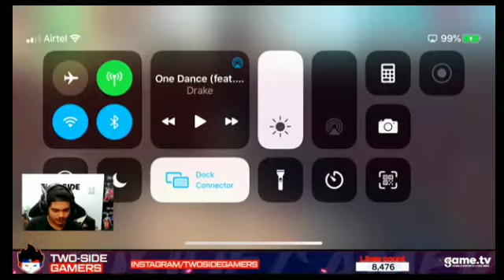TSG BEST HIGH KILLS RUSH GAMEPLAY HIGHLIGHTS | GARENA FREE FIRE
Two Side Gamers free fire video

BoAt BassHeads ( Extreme Bass Earphone )

boAt Bassheads ( Gaming Earphone)

Honor ( Bass boosted )

Boult BassBuds ( Extra Bass & HD Sound with Passive Noise Cancellation)

JBL ( Ultra Gaming Earphone)

Philips ( Upbeat Earphones)

ajju bhai vs amit bhai
ajju bhai face reveal
ajju bhai awm